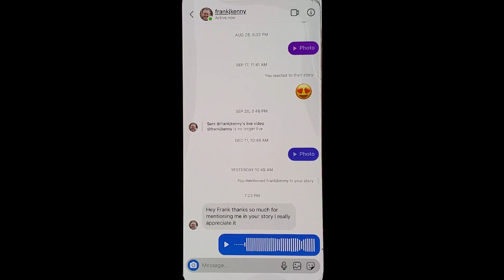Mobile Minute - How to Offer Better Customer Service Through Instagram Voice Messaging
Mobile Minute with Norma Davey